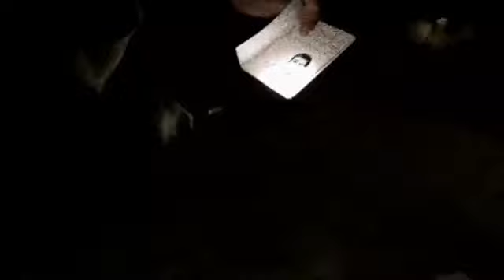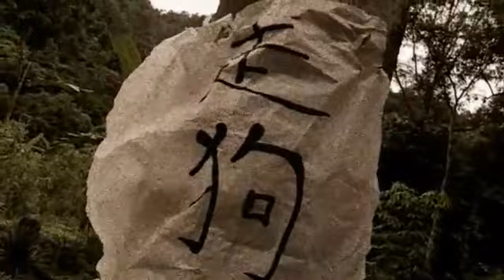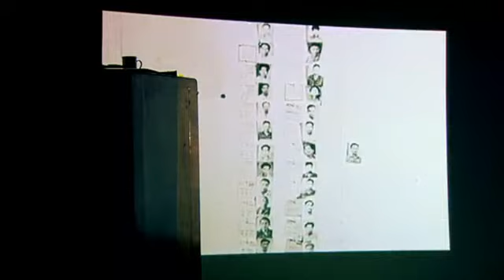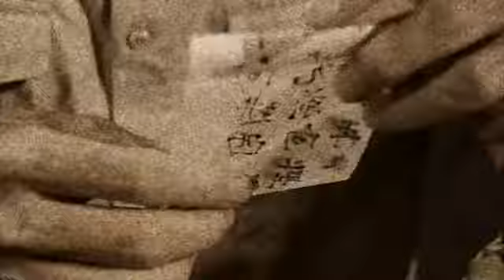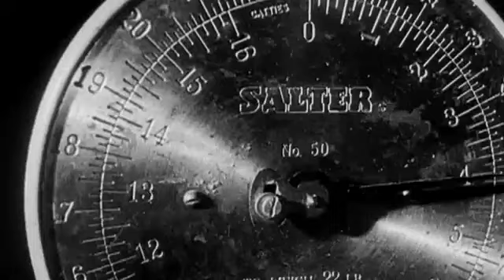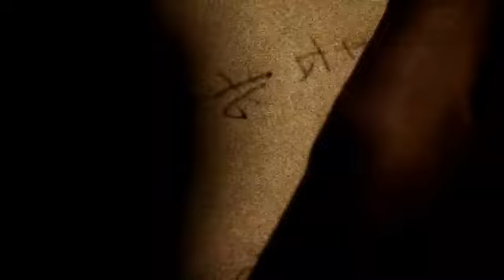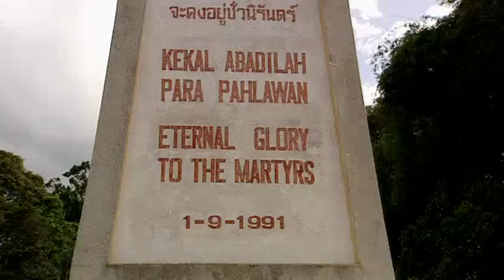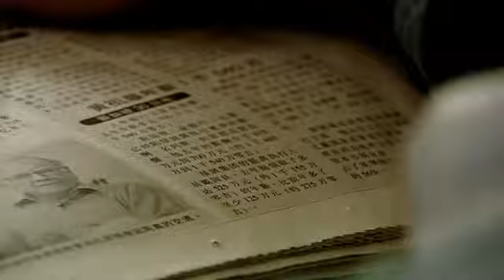Malayan Emergency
The Malayan Emergency was a guerrilla war fought in the Federation of Malaya between Communist pro-independence fighters of the Malayan National Liberation Army, the Malayan Communist Party's armed wing, against the armed forces of the British Empire and Commonwealth.